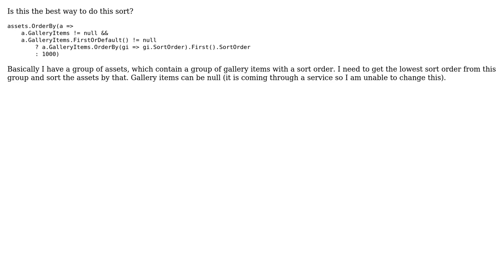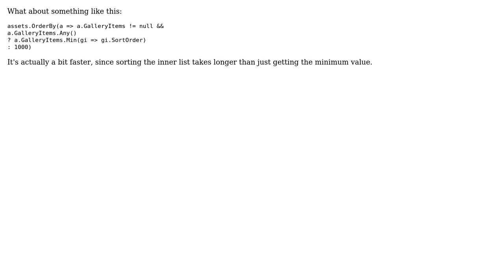Code Review: Linq sorting on sort order of inner group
With thanks & praise to God, and with thanks to the many people who have made this project possible! | Content (except music & images) licensed under CC BY-SA | Music | Images & others | With thanks to user p.s.w.g user Pete user Olivier Jacot-Descombes and the Stack Exchange Network Trademarks are property of their respective owners. You are responsible for your own actions.